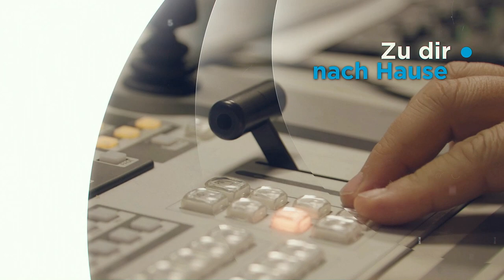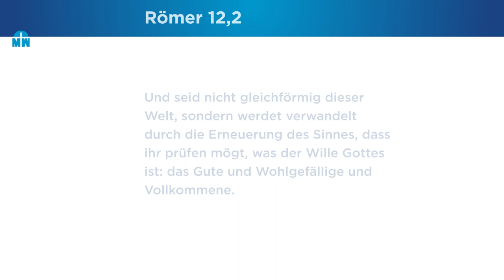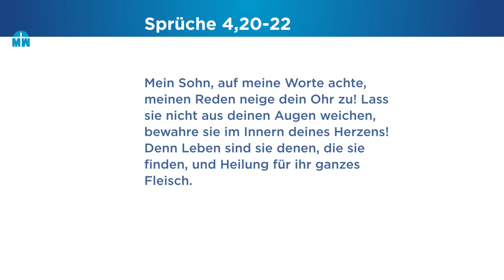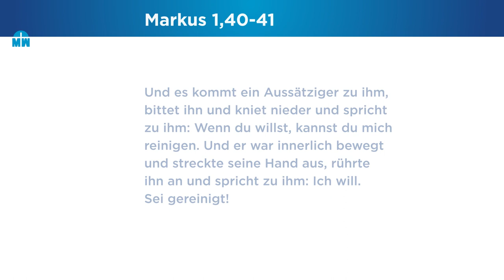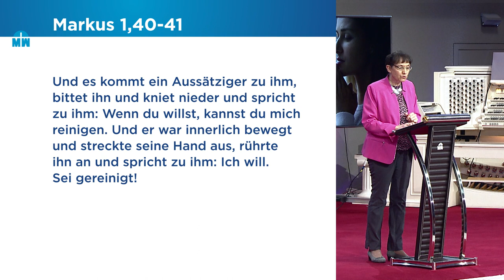Gottes Gedanken der Heilung für dich - Isolde Müller - Missionswerk Karlsruhe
Jesus war innerlich bewegt, als ein Aussätziger zu ihm kam. Auch unserer Not will er sich annehmen, erklärt Isolde Müller. Manchmal brauchen wir dafür Geduld - auch das gehört zum Vertrauen.